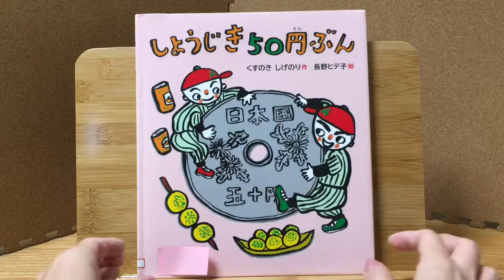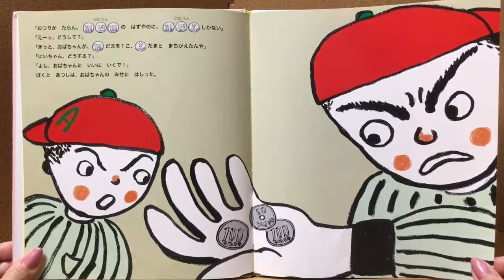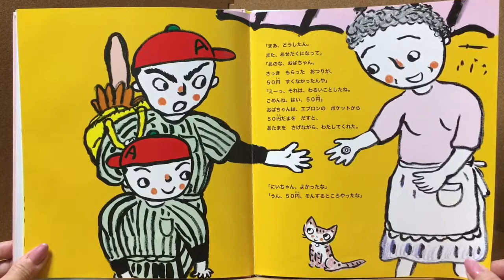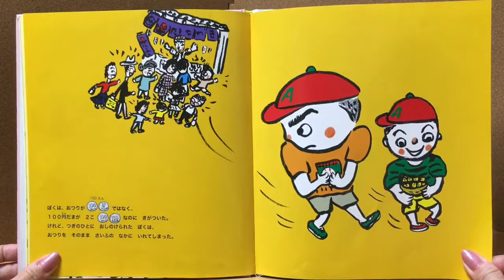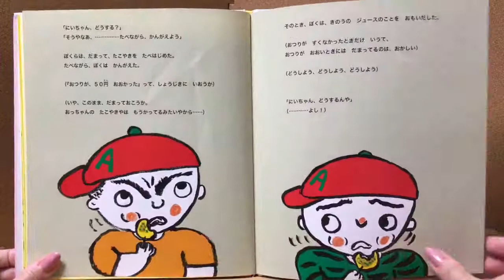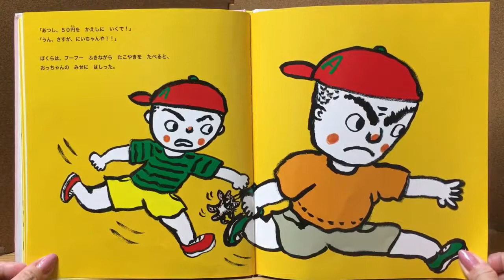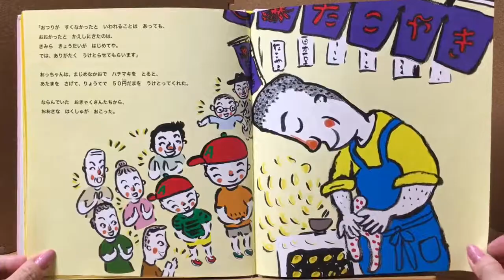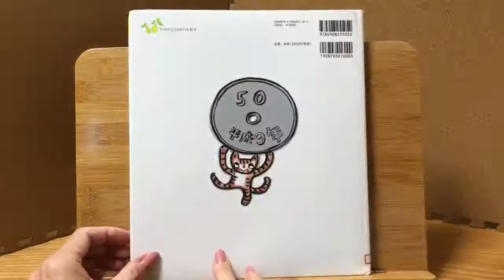絵本【しょうじき50円ぶん】関西弁☆作・くすのきしげのり